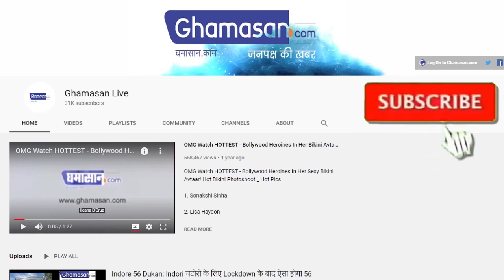IAS Success Story : 5 परीक्षा में हुई फैल लेकिन बन कर दिखाया IAS | IAS Namita Sharma Story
नमिता शर्मा हमारे देश की राजधानी दिल्ली से ताल्लुक रखती हैं
आईएएस बनने के लिए छोड़ दी इंजीनियर की नौकरी
नमिता शर्मा हमारे देश की राजधानी दिल्ली से ताल्लुक रखती हैं। इन्होंने अपनी पूरी पढ़ाई यही से संपन्न की। 12वीं की पढ़ाई संपन्न करने के बाद यह इंद्रप्रस्थ यूनिवर्सिटी से इलेक्ट्रॉनिक एंड कम्युनिकेशन में अपनी स्नाकोत्तर की डिग्री ली। आगे इन्होंने लगभग 2 वर्षों तक सॉफ्टवेयर इंजीनियर के पद पर एक कंपनी में काम किया।